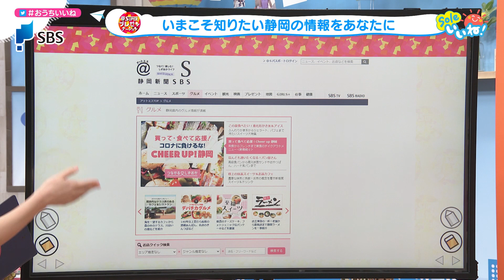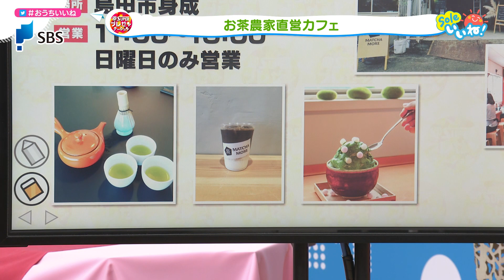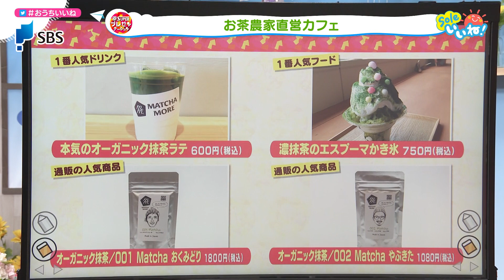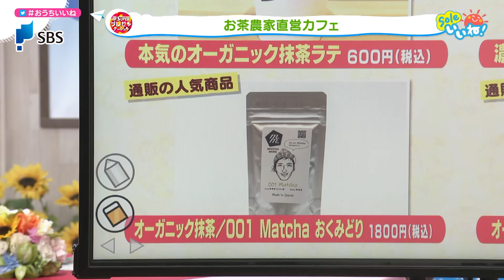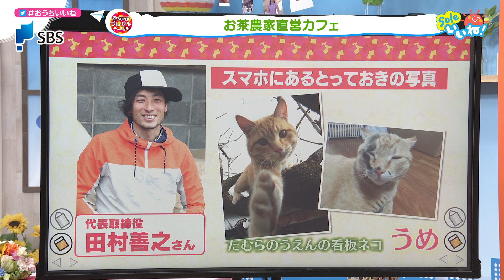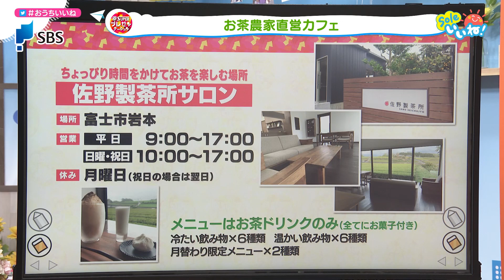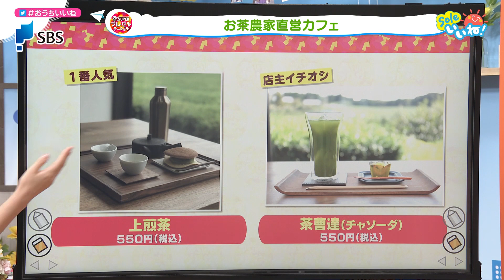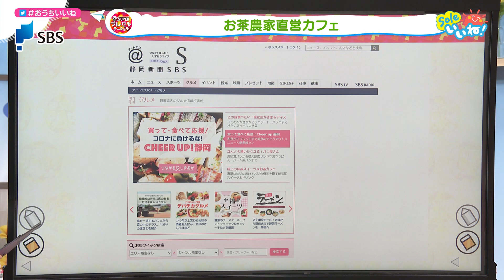SBSテレビ「Soleいいね！」×＠S[アットエス] ＠Superプレゼンテーション お茶農家さん直営おしゃれカフェをプレゼン！2020年8月21日 OnAir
「お茶農家さん直営おしゃれカフェ」をプレゼンします！

SBSテレビ番組「Soleいいね！」と＠S[アットエス]のコラボコーナー。＠SCEIの鬼頭里枝が静岡県内のグルメ・イベント・おでかけスポット情報をおもしろおかしくお伝えします。
今回は、お茶農家さん直営のおしゃれカフェを紹介します。